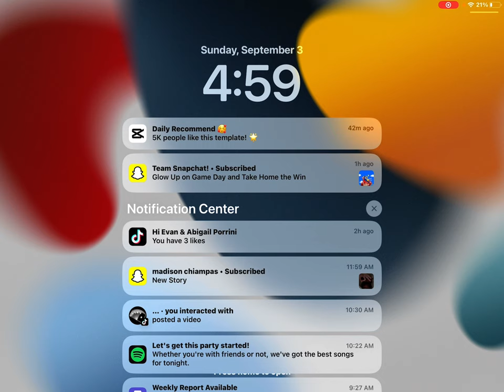September 3, 2023